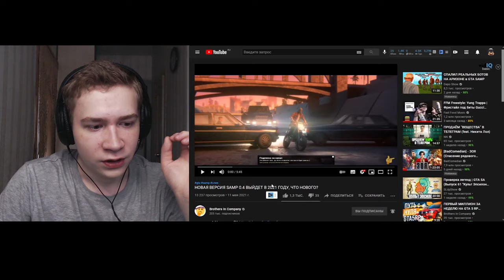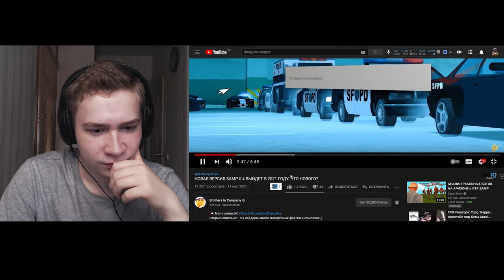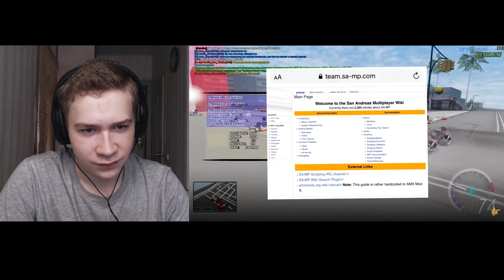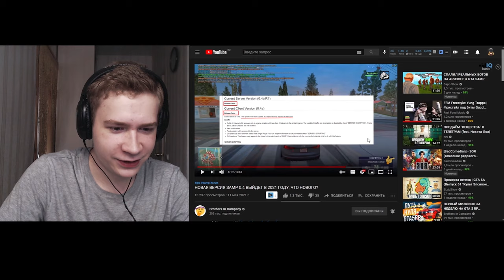ОФИЦИАЛЬНАЯ НОВАЯ ВЕРСИЯ GTA SAMP ОТ BROTHERS IN COMPANY И KALCOR